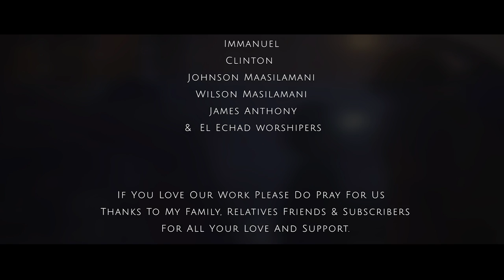போஷிப்பவர் | POSHIPAVAR | Judah Barnabas ( Official Song )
PENNED by Judah Barnabas.
A GOODWYN JAYZ musical.
Visual Treat by ANUGRAH REKATE.
visual Altered by BENSON

 POSHIPAVAR (The God who fed us) This song was penned when the whole world was prisoner under wilderness of lockdown , where every door was closed  , where every opportunity was shut, where there were many questions against and there was his name alone to be mine answer, and he proved
 “Even strong young lions sometimes go hungry, but those who trust in the LORD will lack no good thing. ”
HE CARE US , HE CARRY US, HE FEED US.

1. ஒரு பிடி மாவை வைத்து தலைமுறையை போஷிக்க
உம்மை விட்டால் யாரால் கூடும்பா
கொஞ்சோண்டு எண்ணெய் அதை குறையாமல் பாத்துக்க
உம்மை விட்டால் யாரால் முடியும்பா

காகத்தை அனுப்பி ஆகாரங்கள் போஷித்தீர்
கேரித்தின் ஆற்றை கொண்டு என் தாகத்தை ஆற்றினீர் (2)
நீங்க இருந்ததால கடலில் நீந்தி கரை சேர்ந்துருக்கேன்
நீங்க இல்லாவிட்டால் என்னைக்கோ கை ஏந்திருப்பேன் (2)

உம்மை விட்டா யாரும் இல்லப்பா
எதை விட்டாலும்
உம்மை விட மாட்டேன் நான் அப்பா (2)

2. பசியோ பட்டினியோ நெருங்க விடாமல்
வனத்தின் பழகனிகள் எனக்காய் திறந்தீங்க
கூடையில் அப்பம் மீனும் குறைய விடாமல்
உண்ண பிறகும் மீதி எடுக்க செஞ்சீங்க

ஆகாயத்து மன்னாவை ஆகாரமாய் தந்தீங்க
தேசத்தில் வறட்சியிலும் இறைச்சி உண்டு பண்ணீங்க (2)

3. விறகும் அடுப்பும் நெருப்பும் எதுவும் இல்லாமல்
அடையும் காடையும் வயிறார தந்தீங்க
காற்றும் மழையும் இப்படி எதுவும் வராமல்
என் பள்ளத்தாக்கை தண்ணீரால் நிறச்சிங்க

பானை கலசத்தையும் நிரம்பி வழிய செஞ்சீங்க
பாலும் தேனுமாக என்னை ஆசீர்வதிச்சிங்க (2)

எதை விட்டாலும்
உம்மை விட மாட்டேன் நான் அப்பா

Assistant DOP
SANDHESH

Poster Designed By
DANIEL (D's FRAMES )

Background Vocal -
SELVIN SOLOMON
STEFFI PEARL
JOHNSON ERUTHAYARAJ
DEEPIKA
STALIN SOLOMON

Audio Engineer
HEMANT
Studio
GEET STUDIO
Mix & Mastered
GOODWIN JAYZ
English subtitle
ANBU
Hair Stylist
JAMES ANTONY
Food -
SHINY CATERERS
Light -
VEL DECORATOR
Travel -
SHABAAN

HEARTILY THANKS TO PASTOR
PR.KIRUPAKARAN
PR.PAUL RENJITHAN
PR.STAYVAN

PR. JOHNSON (Chennai)
AARON RAJENDRAN
PRISCILLA MUKESH
NITESH KARKARE

GRATITUDE TO MY ENCOURAGER
Rajan Palani Annan
Vaitheesh Annan
Clinton Annan

THANKS TO MY BROTHERS
Johnson Ebenezer
Agastin
Shakthi Durai
Arjun
Bharath
Jebastin
Manjunathan yovan
Santhosh
Rohit
Velu Jaypal
Daniel moorthy
Vignesh
Jeeva
Raja
Salim surya
Nitish
Shankar
Elu
Ravi Jaiswar
Vishal
Daniel moorthy
Vignesh
Jagan
Pugazh

 - DANCE CREW -
Lawrence
Victoria
Stalin Solomon
Johnson Eruthayaraj
Jemmy
Sudhan
Jency
Selvin
Jeswin Jeyaraj
Pratik
Austin
Felix
Marshal
Daniel Shiva
Immanuel
Clinton
Johnson Maasilamani
Wilson Masilamani
James Anthony
 El Echad worshipers

THANKS TO ALL MY THAMBI'S

If You Love Our Work Please Do Pray For Us , Thanks To My Family, Relatives Friends & Subscribers For All Your Love And Support.
                                   - Judah Barnabas